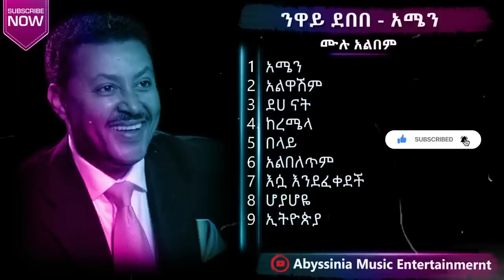Neway Debebe's Best Music Ever